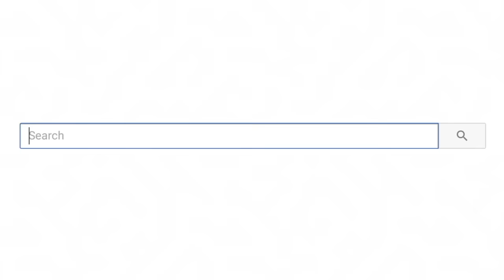Wholesome Tik Toks That Will Make Your Day